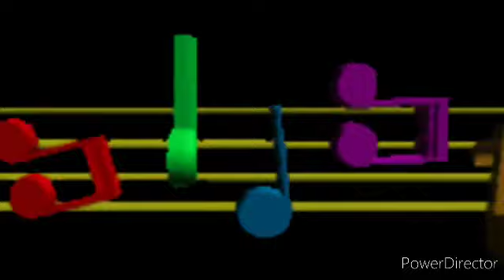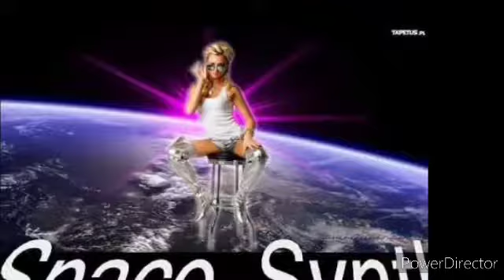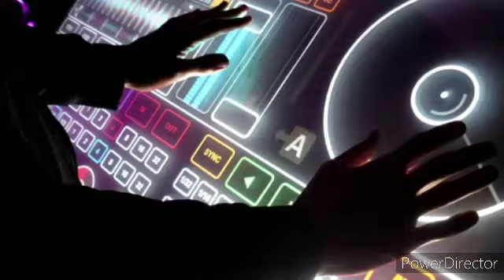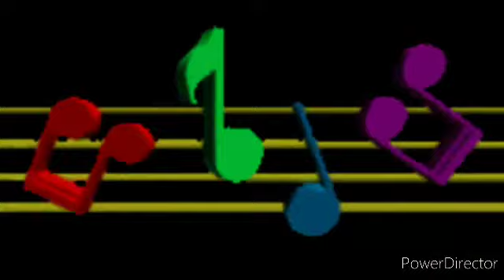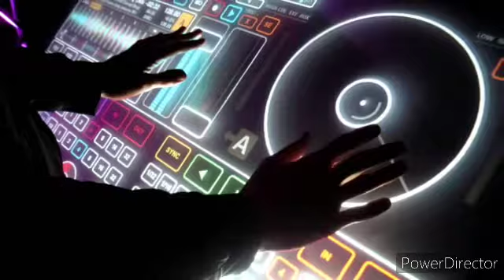🛰️Space Synth Disco Mix 💃 🚀Area 51 The Best ✈️